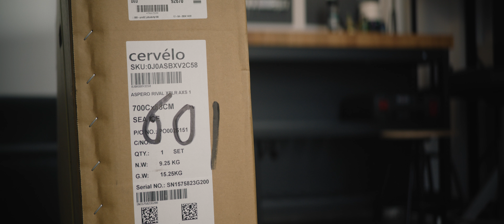Unboxing the new Cervelo Aspero 2025 | ASMR | Dream Build | RABE Bike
Setz die Kopfhörer auf und lehne dich zurück während wir das neue Cervelo Aspero auspacken und aufbauen. Ein absolutes Traumbike für die schnellsten Gravel-Runden!